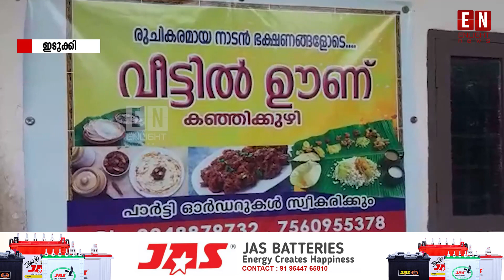ദമ്പതികൾ ആത്മഹത്യ ചെയ്ത സംഭവത്തിനു പിന്നിൽ ബ്ലേഡ് മാഫിയയുടെ ഇടപെടൽ